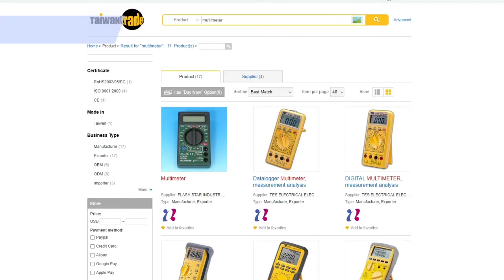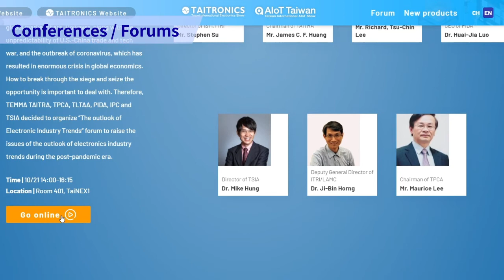Explore Virtual TAITRONICS & AIoT Taiwan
The 2020 TAITRONICS and AIoT Taiwan will open from October 21-23 at TaiNEX 1. To assist electronics companies during the pandemic to expand their domestic and international markets, the 2020 TAITRONICS and AIoT Taiwan will adopt the innovative mode of Online-Merge-Offline, OMO, integration of virtual and real exhibition for the first time!

An exciting online exhibition combines a series of live livebroadcasts, forums, newproductlaunches, and more to break through the geographic barriers and connect manufacturers with international markets. Explore Virtual TAITRONICS & AIoT Taiwan